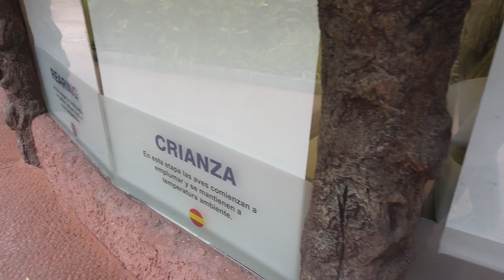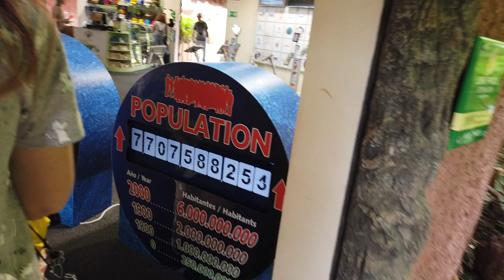A nice Day at the Loro Park - LoroPark 2019 05 27 16 59 39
A nice Day at the Loro Park